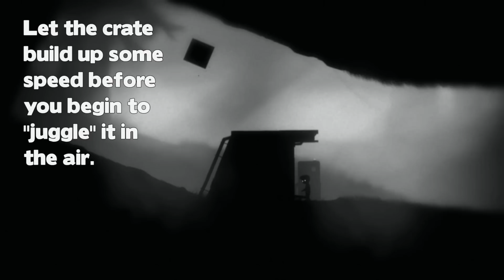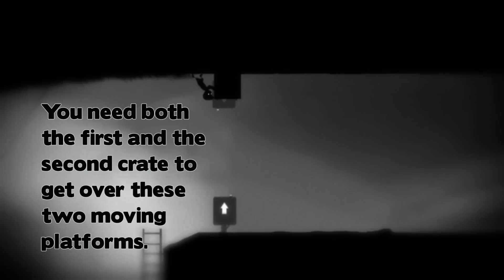Limbo Walkthrough - Chapter 34 [iOS Android PS4 XBox]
Audio Technica AT2020 microphone:

Scarlett Solo pre-amp:

Adobe Premiere Pro (video editing):

Gameplay footage of Limbo providing a walkthrough of the game. Walkthrough of Chapter 34.

Limbo is a wonderful side-scrolling platformer available for Playstation 4, Playstation 3, XBox One, XBox 360, Steam (PC) and other platforms.